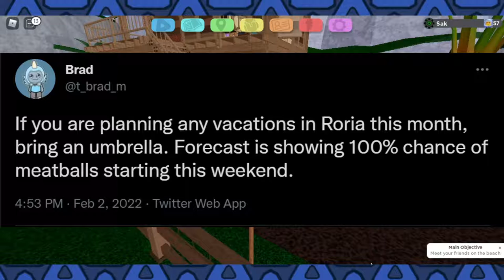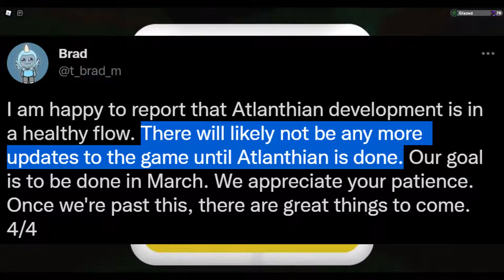New Event Coming to Loomian Legacy TODAY!!!!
In This Video, I Tell You About the NEW Event Coming to Loomian Legacy TODAY!!!